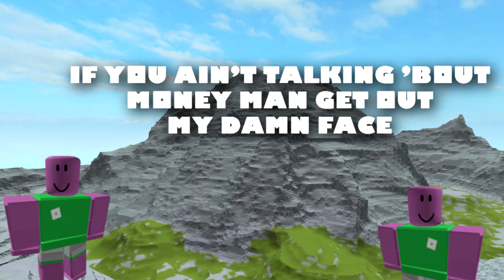Beanos Theme Song (Lyrics)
This is Lyrics to "Beanos Theme Song " a.k.a SpongebobChaseFreestyle by Holy Tony (Reggie COUZ)

Program Used:

Bandicam - Recording
ROBLOX - Gaming
VEGAS Pro 16.0 - Video Editing
CapCut
Alright Motion